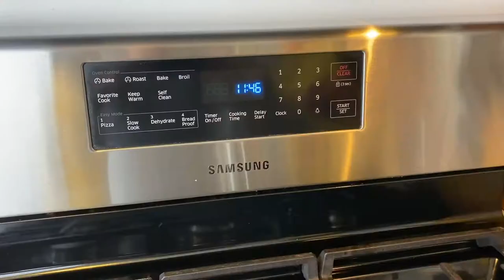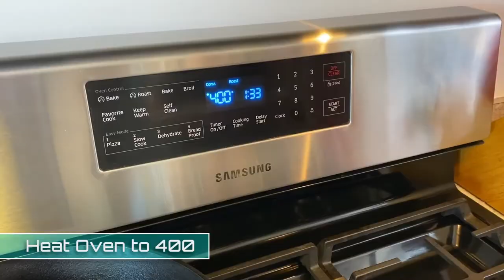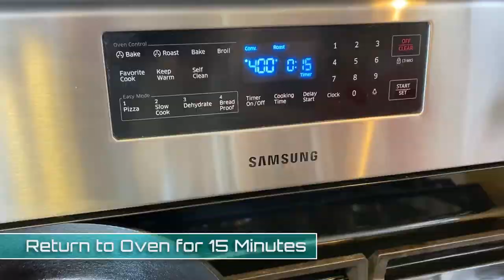Food and Wine's Braised Chicken Thighs with Marinated Artichokes I Easy Recipe for Beginners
In this video you will see how to cook Food and Wine Magazine’s Braised Chicken Thighs with Marinated Artichokes on behalf of Naomi Pomeroy.  For maximum flavor, the skin on the chicken is crisped first by topping the pieces (not the pan) with a pot lid or other heavy pan, then the thighs are braised in a super tasty mix of marinated artichokes, olives, sherry, garlic, lemon and thyme.  It’s so Delicious!

INGREDIENTS:
8 - Skin-on, Bone-in Chicken Thighs (3 3/4 lbs.)
Sea Salt and Pepper
1 - Tbsp. EVOO
15 - Oz. Marinated Artichoke Hearts,
1/4 - Cup brine from the jar
1 - Cup Castelvetrano olives
1 - Head of Garlic - Halved Crosswise
1 - Lemon - Thinly Sliced
6 - Thyme Sprigs
1 - Cup Chicken Stock, or Low-Sodium Broth
1/2 - Cup Semidry Sherry - such as Amontillado
1 - Tbsp. Asian Fish Sauce